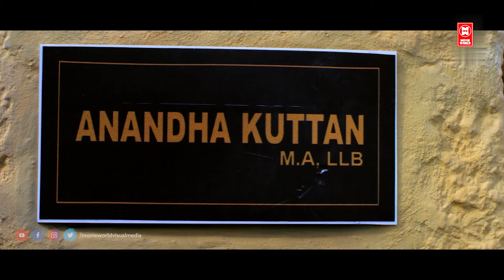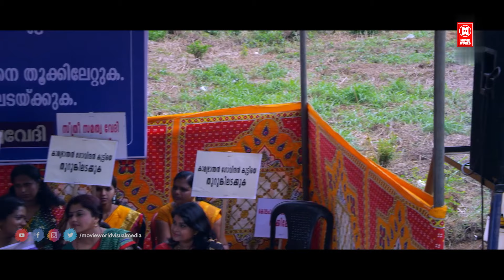Hindi Dubbed Movie | Hindi Comedy Full Movie | Ellam Chettante Ishtam pole | Bollywood Movies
Latest Hindi Dubbed Movie | Hindi Comedy Full Movie | Ellam Chettante Ishtam pole | Bollywood Movies

Ellam Chettante Ishtam Pole is a HindiFull Movie. directed by Haridas, featuring Manikandan Pattambi, Charulatha, Sasi Kalinga and Sunil Sugatha, It was produced by Dr Sudhakaran Nair and scripted by Haneefa Ambadi.

Cast
Manikandan Pattambi as Govindhan Kutty
Sunil sukhadha as Veluthambi
Kalinga Sasi
Balachandran Chullikkadu
Siddharth Shiva
E.A Rajendran
Hareesh Perumanna
Master Vivas
Vijyan Karanthoor
Charulatha
Sona Heiden